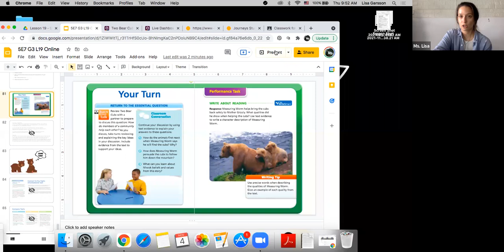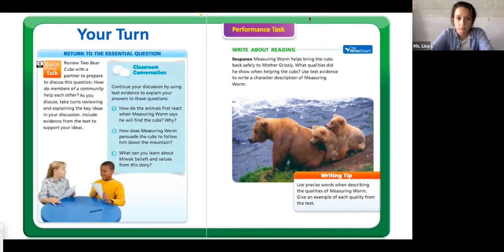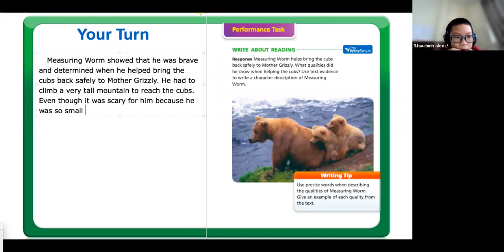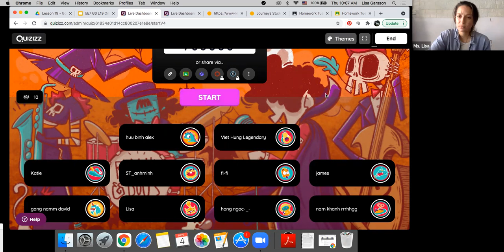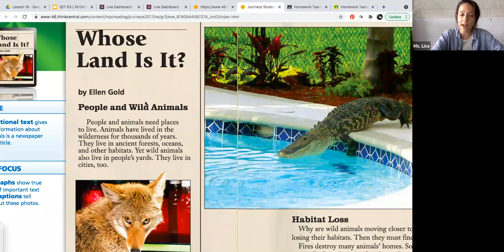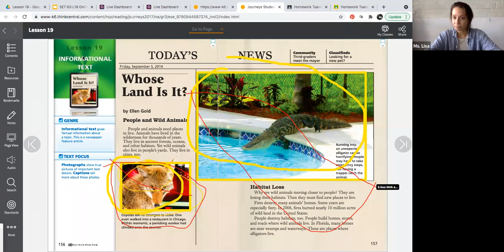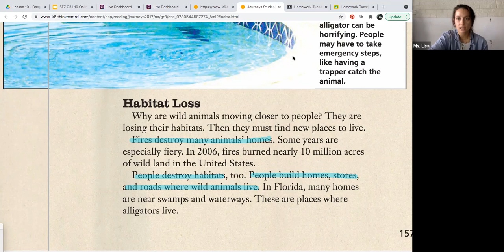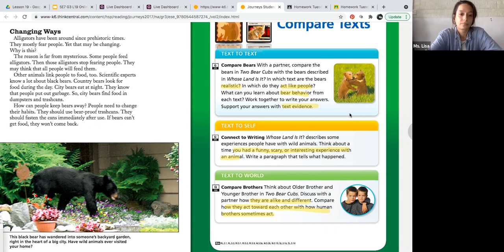5E7 LA 04 11 G1